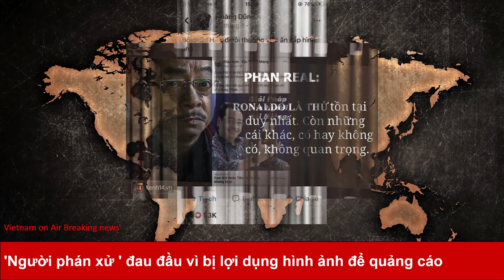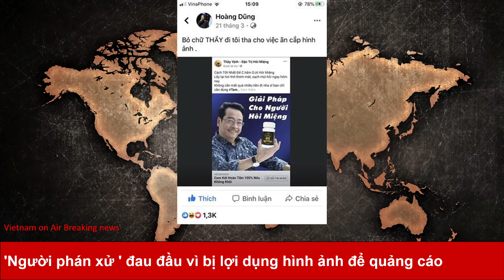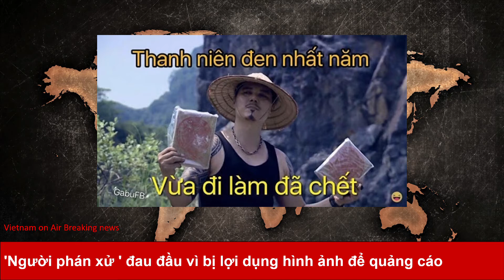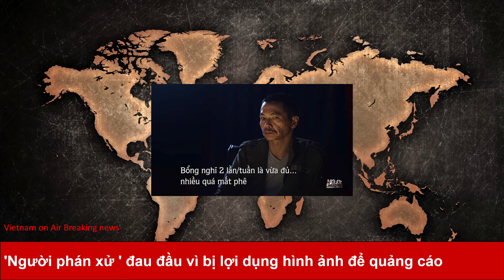'Người phán xử ' đau đầu vì bị lợi dụng hình ảnh để quảng cáo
'Người phán xử' Hoàng Dũng bị lấy hình ảnh quảng cáo đặc trị bệnh hôi miệng, 'Mẹ chồng' Lan Hương bị ghép từ hình quảng cáo trà sang quảng cáo thuốc bạc tóc. Và còn rất nhiều nghệ sĩ khác bức xúc khi hình ảnh của họ bị sử dụng trái phép để phục vụ mục đích kinh doanh…

NSND Hoàng Dũng post hình ảnh quảng cáo ăn cắp hình ảnh của ông lên facebook

Những nghệ sĩ, ngôi sao nổi tiếng hay những gương mặt đang gây sự chú ý đối với truyền thông dễ dàng trở thành những nạn nhân để các đối tượng sử dụng trái phép hình ảnh với mục đích thương mại.

Bị lợi dụng hình ảnh, nghệ sĩ chỉ biết than

Có thể kể đến như NSND Hoàng Dũng, NSND Lan Hương, NSND Công Lý, NSƯT Minh Vượng, ca sĩ Mỹ Linh, Quốc Trường... Mới đây, NSND Hoàng Dũng chia sẻ trên facebook cá nhân của ông về hình ảnh ông bị sử dụng trái phép và dòng status: “Bỏ chữ THẦY đi tôi tha cho việc ăn cắp hình ảnh”. Lời chia sẻ của NSND Hoàng Dũng ngay lập tức nhận được hàng loạt những comment từ chính các đồng nghiệp: “Nói mãi vẫn giả vở điếc lác cụ ơi... Chán lắm, tôi và Hương “bông” vài vụ rồi. Sao họ không ngượng mặt nhỉ?”; “Ghép thô thiển. Quá chán. Lừa đảo trắng trợn”...

Đóng vai “Người phán xử” nổi tiếng quyền uy trong bộ phim cùng tên, nhưng ở ngoài đời NSND Hoàng Dũng cho biết ông bị “ăn cắp” hình ảnh quảng cáo đủ các chiêu trò từ bán bảo hiểm, bán thuốc trị ngáy... nhưng rồi chẳng biết đi đâu kiện, đành nhờ “facebook” lên tiếng để đồng nghiệp và cộng đồng mạng xã hội biết là ông không hề quảng cáo cho những sản phẩm này. Thậm chí có nhà sản xuất còn “mạnh dạn” dựng hẳn một bài phỏng vấn NSND Hoàng Dũng về việc dùng thuốc trị ngáy trong khi ông chẳng hề nhận quảng cáo hay trả lời phỏng vấn. Khổ nhất là việc NSND Hoàng Dũng nhận được hàng loạt cuộc điện thoại từ bạn bè, người quen và cả người hâm mộ để xem dùng thuốc này thế nào, có công hiệu hay không. “Tôi biết là mình có thể đi kiện nhưng tôi không muốn làm to chuyện và cũng không có thời gian để chạy theo kiện cáo, chỉ muốn những người kinh doanh hãy lấy chữ tín làm trọng, tự giác gỡ hết quảng cáo trá hình có ảnh tôi là được”, NSND Hoàng Dũng chia sẻ.

Ngay sau khi phát sóng phim Sống chung với mẹ chồng, NSND Lan Hương cũng đã từng khóc dở mếu dở với việc tạo hình “mẹ chồng” của bà bị nhiều đơn vị kinh doanh sử dụng để quảng cáo thương hiệu. Nhân vật bà Phương trong phim của NSND Lan Hương bỗng chốc được lắp ghép vào quảng cáo bán đủ các sản phẩm như thực phẩm chức năng, mỹ phẩm, quần áo, thuốc... NSND Lan Hương cho biết, hồi đầu mới được mời quảng cáo sản phẩm bà cũng đã nhận lời cho một vài sản phẩm cho một nhãn hàng thuốc với giá rất rẻ mạt, tuy nhiên sau đó hàng mấy năm liền, nhãn hàng đó liên tục lắp ghép hình ảnh quảng cáo của bà với hàng loạt các sản phẩm khác.

“Tôi được một cậu em cho một lọ sâm nên nói lời cảm ơn lên facebook, ngay sau đó hình ảnh này của tôi bị photoshop từ lọ sâm sang sản phẩm Hatachi. Tôi chưa bao giờ uống một viên Hatachi nào, vậy mà họ làm vậy là dối trá và lừa đảo khách hàng. Rốt cuộc thì có nơi gỡ, nơi vẫn cứ tiếp tục quảng cáo. Tôi chỉ biết than thở trên facebook cá nhân để bạn bè và mọi người đừng tin vào những lời quảng cáo có hình ảnh của tôi”, NSND Lan Hương chia sẻ.

Hình ảnh NSND Lan Hương bị photoshop cầm lọ thuốc khác để làm hình ảnh quảng cáo

Nghệ sĩ phải tự bảo vệ hình ảnh của mình

Có thể thấy người càng nổi tiếng thì sức ảnh hưởng của họ càng lớn, đồng nghĩa với việc sản phẩm được họ đại diện sẽ bán được nhiều hơn bởi chính sự tin tưởng từ phía công chúng. Khi nhận lời quảng cáo cho một sản phẩm nào đó, NSND Lan Hương cho biết bà luôn tự mình làm “chuột bạch” và phải sử dụng một vài tháng để xem có hiệu quả hay không thì mới nhận lời tham gia quảng cáo. Tuy nhiên cũng đừng trách nếu giả dụ như sản phẩm mà bà dùng thấy ổn nhưng có thể với cơ địa của người khác lại không hiệu quả.Vấn đề là bà phải thấy sản phẩm đó chất lượng thì mới dám nhận lời làm quảng cáo vì sợ ảnh hưởng tới người tiêu dùng.

Trao đổi với Văn Hóa về vấn đề này, luật sư Nguyễn Anh Thơm, Văn phòng luật sư Nguyễn Anh cho biết: “Điều 32 Bộ luật Dân sự 2015 quy định cá nhân có quyền đối với hình ảnh của mình. Việc sử dụng hình ảnh của người khác vì mục đích thương mại thì phải được sự đồng ý của người đó và phải trả thù lao cho hình ảnh, trừ trường hợp các bên có thỏa thuận khác. Do đó, nếu thấy hình ảnh của mình bị can thiệp, chỉnh sửa để sử dụng mà không xin phép, gây hậu quả xấu, nghệ sĩ có thể nhờ sự can thiệp của cơ quan chức năng, xử lý vừa bảo vệ quyền lợi của mình và ngăn chặn hành vi vi phạm pháp luật. Pháp luật hiện hành đã quy định về mức xử phạt đối với hành vi quảng cáo mạo danh người nổi tiếng”.